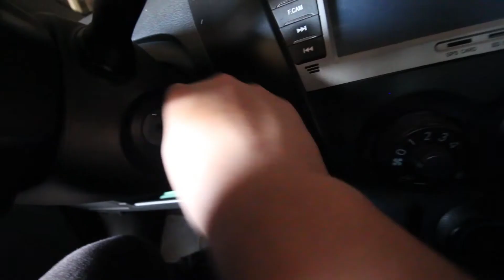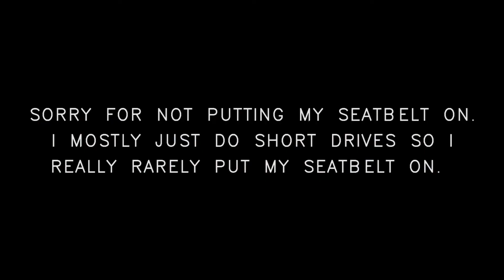BTS: Kunwari Ako (PAKO Series)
Behind the scenes: Kunwari Ako

A simple short film about pretending you're okay even if you're not. Sino nga ba talaga ang naloko? Happy nga ba talaga sa april fools?

A Pako (Pakiramdam Ko) series episode 1.

Written and Directed by Zac Flores
Cinematography and Editing by Zac Flores/Jan Alexis Gonzales
Starring: Sophia Jael Yapan and Francis Duqueza